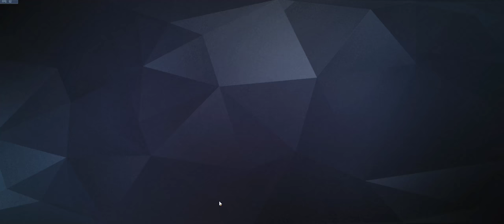Off-Tank HYPERS KingsRow Game1